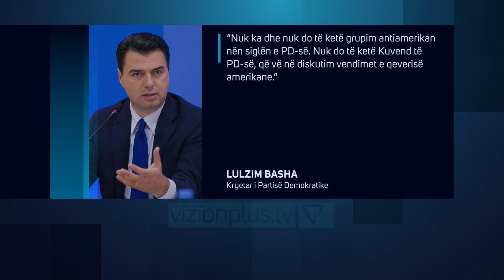“Jo antiamerikanë në PD”/ Basha përplaset me Nokën: Nuk do ketë Kuvend kundër SHBA - Vizion Plus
Mbledhja e Kryesisë së grupit parlamentar të Partisë Demokratike për axhendën e parlamentit është shndërruar në një debat mes Flamur Nokës dhe Lulzim Bashës për Sali Berishën.

Për më shumë se një ore, Noka ka akuzuar Lulzim Bashën se ka shkelur statutin, duke përjashtuar Sali Berishën pa pyetur forumet, duke sjellë në vëmendje rrezikun për të ardhmen e partisë.

Por për herë të parë, Lulzim Basha i ka dalë kundër aksionit të udhëhequr nga Sali Berisha, i cili po mbledh firmat për mbledhjen e forumit më të lartë të PD, duke deklaruar prerë se ai nuk do të lejojë mbledhjen e Kuvendit kombëtar të PD.

“Nuk ka dhe nuk do të ketë grupim antiamerikan nën siglën e PD-së. Nuk do të ketë Kuvend të PD-së, që vë në diskutim vendimet e qeverisë amerikane.”

Gjatë mbledhjes së kryesisë së grupit, Flamur Noka ka theksuar se vendimi për përjashtimin e Berishës duhej marrë nga forumet si e vetmja rruge që Partia Demokratike të mos përçahet.

“Vendimi ndaj Berishës ishte një thikë pas shpine për demokratët. Ke shkelur statutin, vendimin duhet ta marrë Kuvendi Kombëtar. Vendimi u duhej lënë forumeve të PD-së ta merrnin. Vetëm vendimi i anëtarësisë  e mban PD të bashkuar”, u shpreh Flamur Noka.

Flamur Noka ka qenë një prej deputetëve që kundërshtuan vendimin për përjashtimin e Berishës që në datën 9 shtator, duke theksuar se ky vendim dëmton Partinë Demokratike. Flamur Noka, Edi Paloka, Tritan Shehu e Isuf Çela, janë deputetët që deri më tani kanë dalë hapur në mbështetje të Sali Berishës, duke u bërë pjesë e takimeve publike të ish-kryetarit të PD.